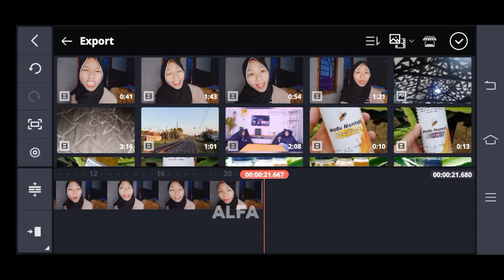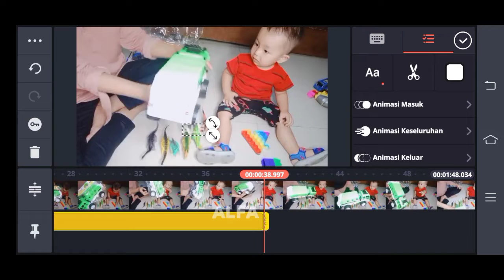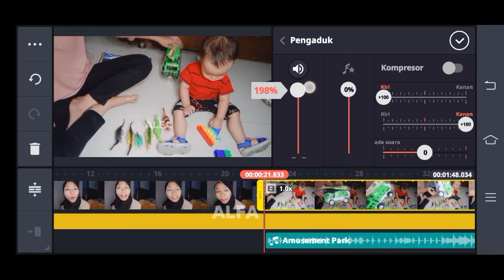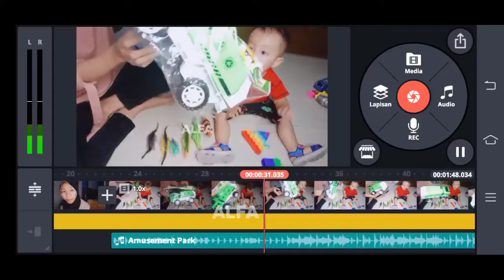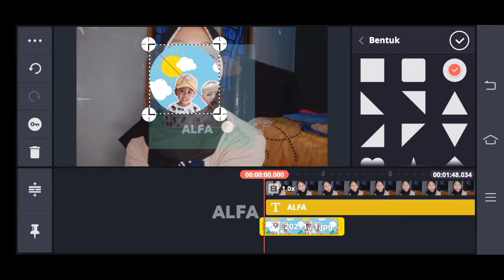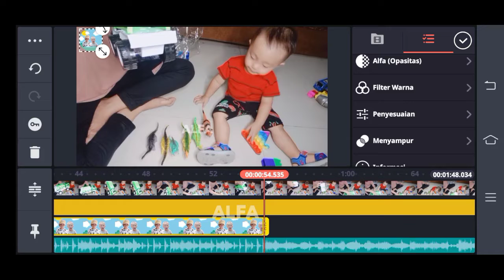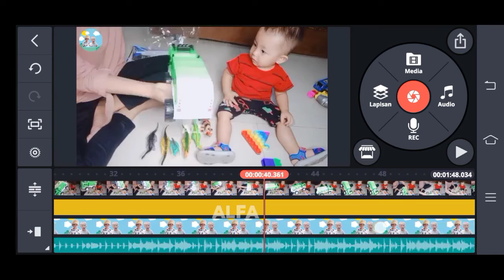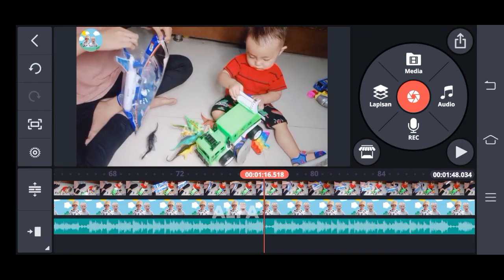Cara mudah mengedit Video di Kinemaster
Hallo temen-temen semuanya👐👋

Kali ini aku mau berbagi cara mengedit pakai aplikasi Kinemaster ya...

Biar ALFA Channel semangat membuat video🙏🙏
Selamat Menonton temen-temen ku semua😘🥰